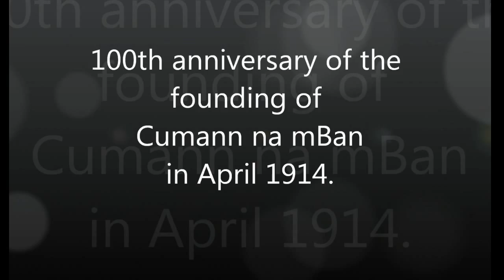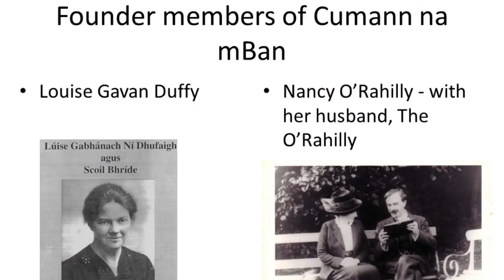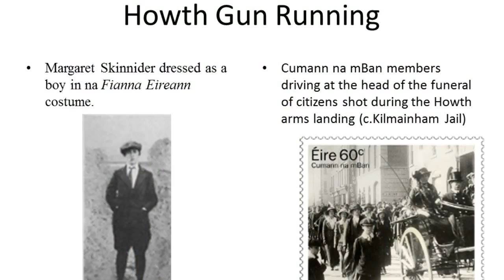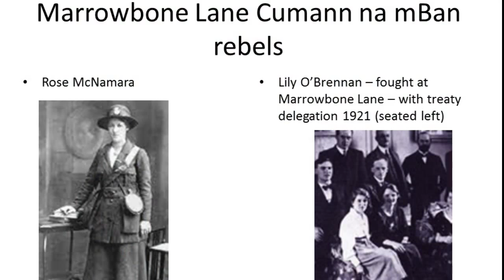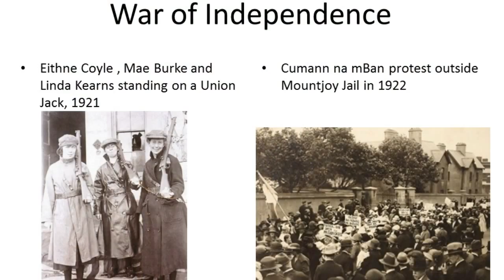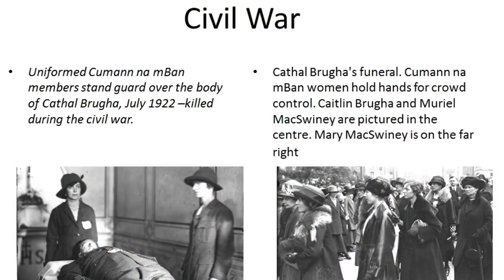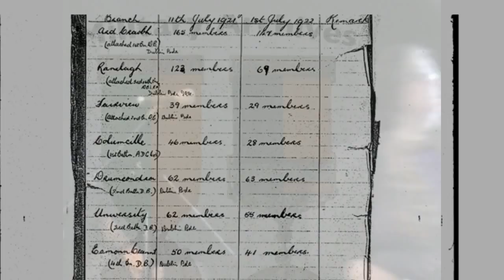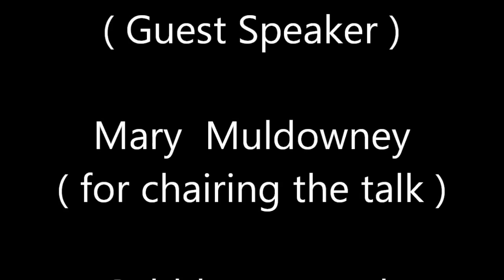100th anniversary of the founding of Cumann na mBan in April 1914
Stoneybatter and Smithfield People's History Project  public talk took place on Saturday 26th April in the Cobblestone, Smithfield and marked the 100th anniversary of the founding of Cumann na mBan in April 1914.

Cumann na mBan was founded in Wynn's Hotel, Abbey Street, on 2nd April 1914. At that meeting, attended by approximately 100 women, it approved its Constitution; its stated aims being:

To advance the cause of Irish liberty
To organise Irish women in the furtherance of that objective
To assist in arming and equipping a body of Irish men for the defence of Ireland
To form a fund for these purposes to be called the 'Defence of Ireland Fund'.

Dr. Mary McAuliffe, who is a lecturer in Irish Women's History at UCD and is a former President of the Irish Women's History Association, addressed the meeting.

Mary discussed the founding of Cumann na mBan, explored the role women played in the nationalist movement, the debates that emerged regarding that role, and the nature of its relationship with the wider women's suffrage movement.